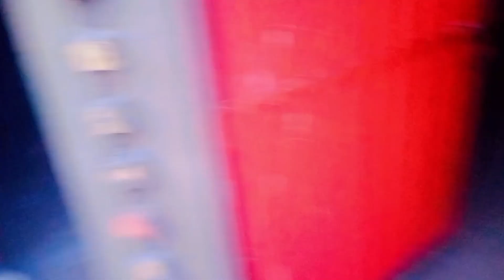zainab stairs pr char hi gai | aj sara din tabeat buhat khrab rhi | pray for me | mistri aj gu nhi🤔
village life
village
village cooking channel
village recipes
village woman
village channel
village food
vlogs punjabi
punjabi family
pakistani village wedding vlog
punjabi happy familyPunjabi village morning life
malayalam
vlogs punjabi
punjab lifestyle
Punjabi minmy first payment from youtube
village food
village cooking
village life
village
village cooking channel
village recipes
)bachoon ny aj mje kia gifts dia | khush rehny k liay peasa nhi happy family chaeay|happy family|vlog#vlog, vlogs1 جولة١, vlogskit, vlogger, vlogmas, vlogmusic, vlogmas2023, vlog love minivlog travel annualfunction k for kaspia, vlog nabeel afzal, vlog_159 pre diwali celebration bacha ra ki ki korlo 😁 what i eat in a dinner 😁 misti guha, vlog jutt biker nabeel afzal, vlog_video, vlogsvideos (7)humare khet ka nazara# viral vlog#viralvideo 🙏🙏🌽🌽🌾🌾🙏🙏 omprakash kumar 24, vlogsvideopoonam pal family vlog, ram pal family vlog, ravi pal family vlog, pal family vlogs, pal family vlogs today, pal family vlogs today video, pal family vlogs home tour, pal family vlogs karwa chauth, pal family vlogs new video, pal family vlogs first video, pal family vlogs latest video, pal family vlogs diwali, pal family vlogs shorts, pal family vlogs old videos#daily vlog, daily vlogging # multan falls, misti sonai daily vlog 5623, kalpana diku daily vlog, carryminati daily vlog reaction, sonia daily vlog, sadias daily vlog, nipa daily vlog, purnima daily vlog, tour daily vlog, daily vloggers parody reaction, daily vlog bengali, daily vlog aesthetic, daily vlog korean